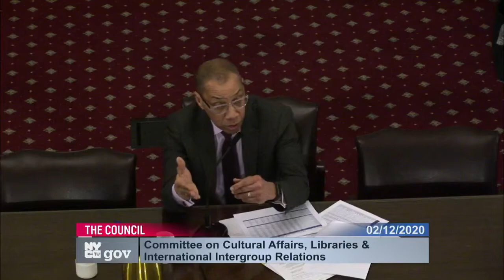Cultural Affairs, Li... NYCC PV CH COM 200212 130828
Committee on Cultural Affairs, Libraries and International Intergroup Relations 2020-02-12T00:00:00 1:00 PM Committee Room - City Hall

 ID: 17808

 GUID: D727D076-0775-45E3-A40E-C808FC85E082